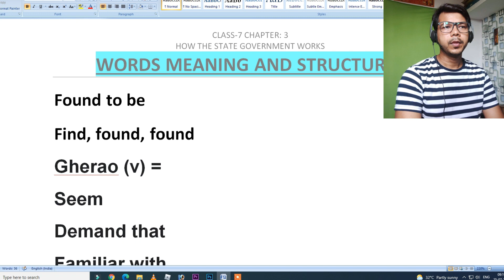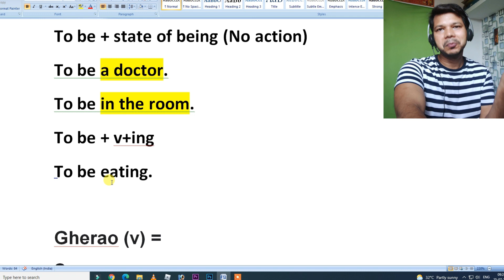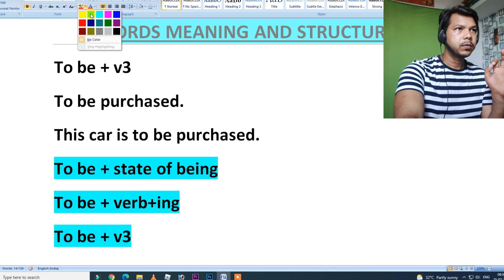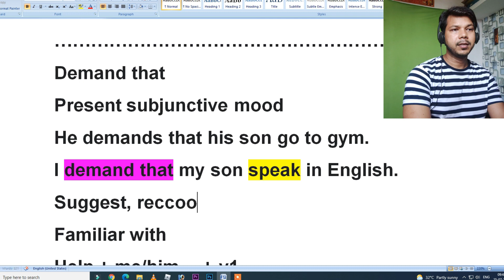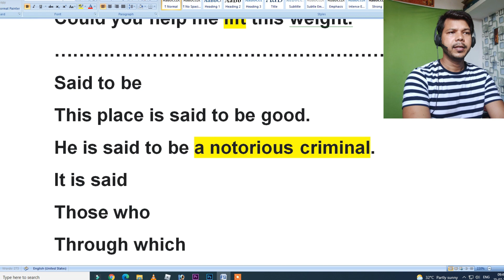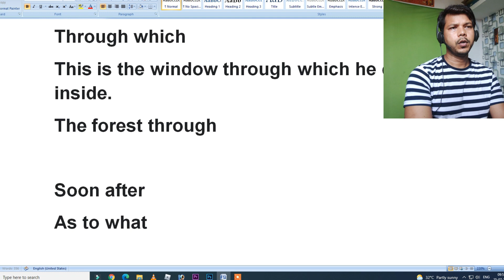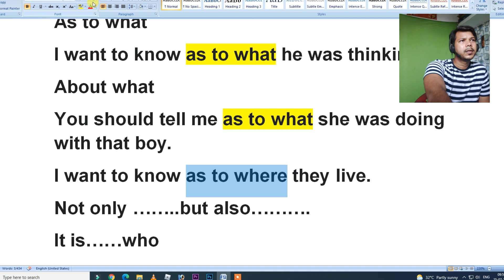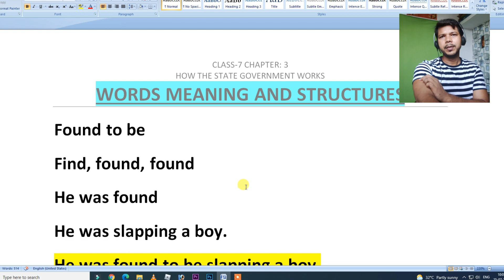ADVANCED STRUCTURES ANS WORDS MEANING CLASS -7 CIVICS CHAPTER -3